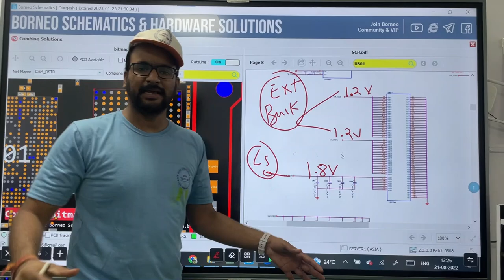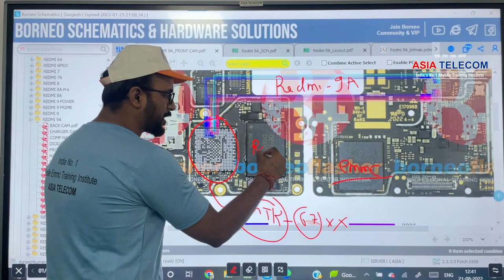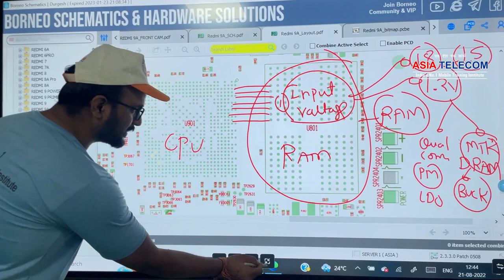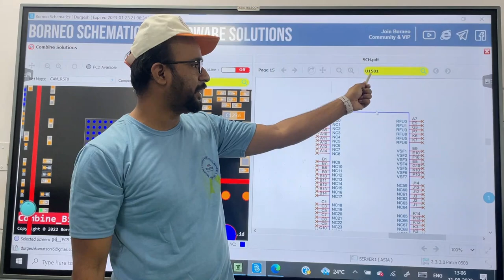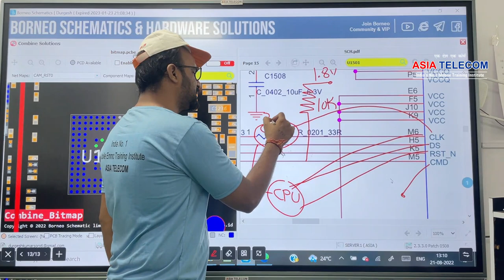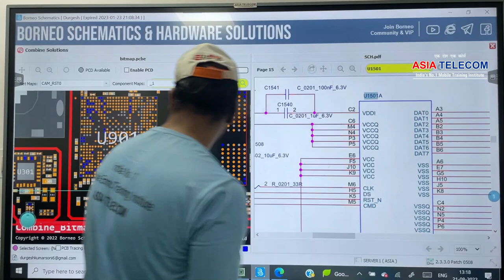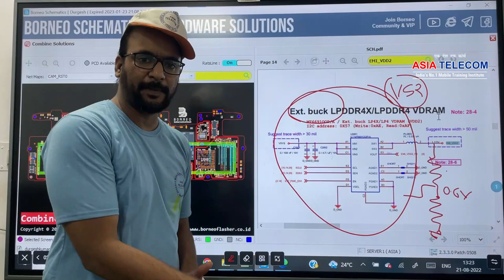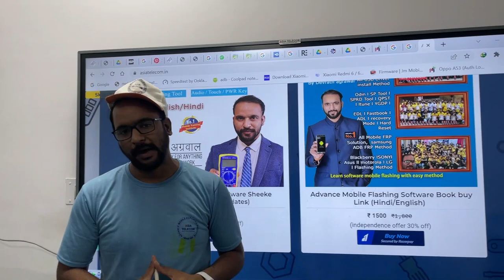RAM IC Voltage/ Supply को जान लीजिये (Redmi 9a)EMMC + RAM Communication Supply -देख कर डेड बना लोगो